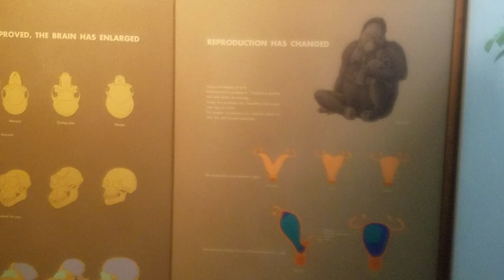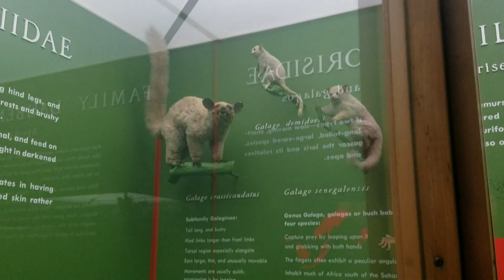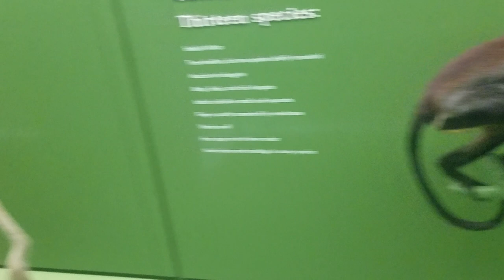The American Museum of Natural History , Manhattan .. New York City ,,, USA ..